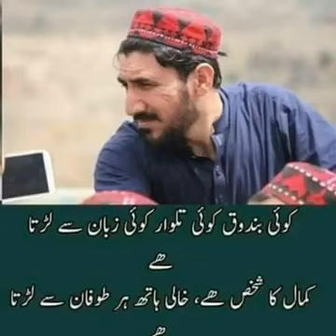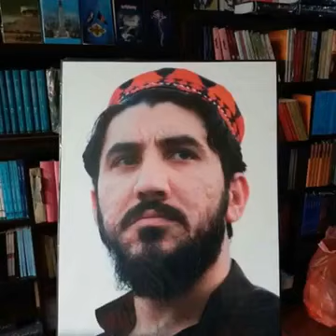PTM best Song Pashto 2019 For Manzoor Ahmad pashteen.For PTM lover's .Best Song